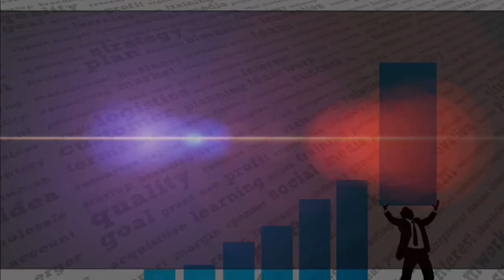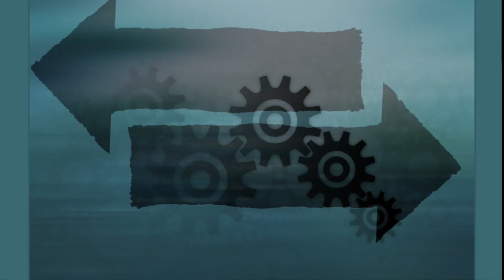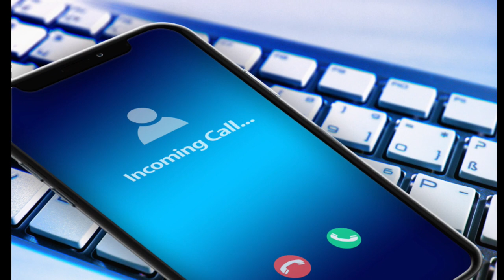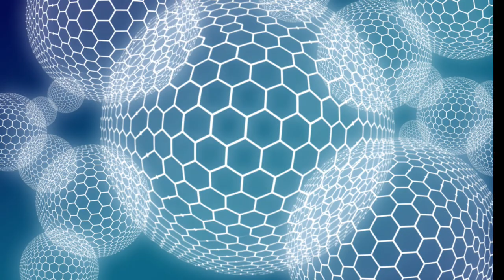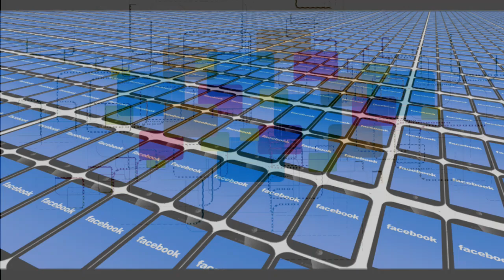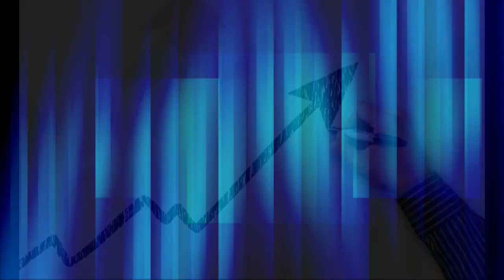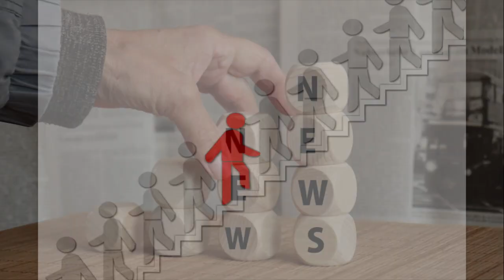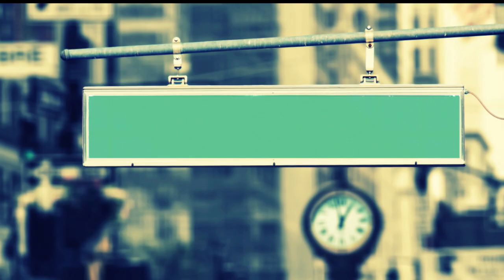Jasnowidz Jackowski przepowiednia Holandia Polacy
Jasnowidz Jackowski przepowiednia Holandia